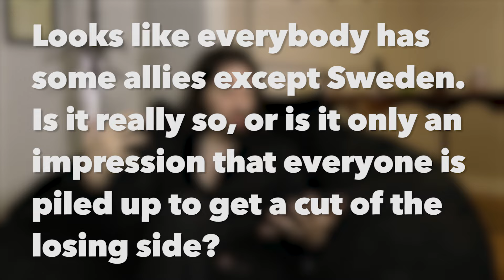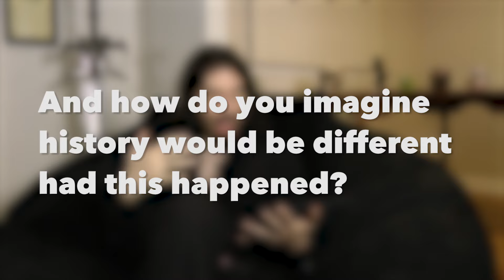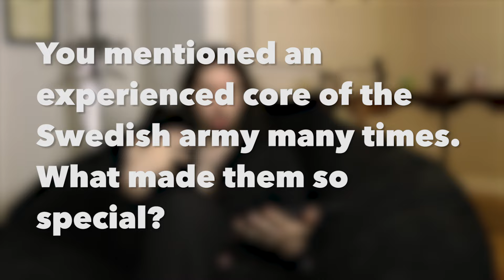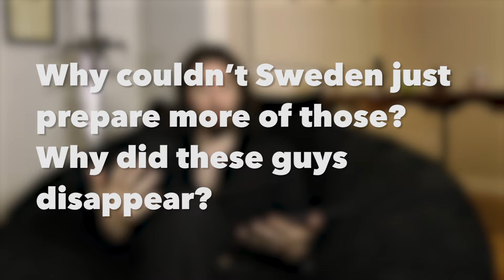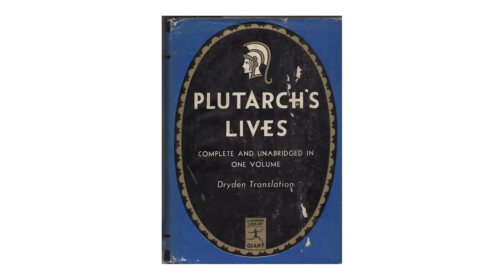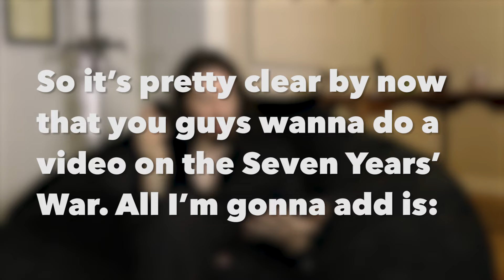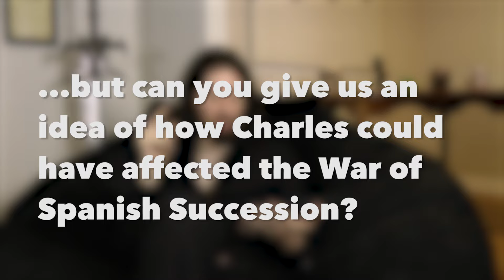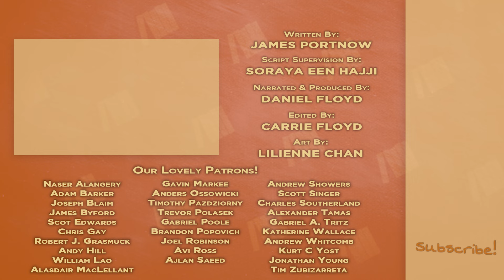Great Northern War - Lies - Extra History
Could Sweden have won the Great Northern War? Was Charles XII actually assassinated?

*Miss an episode in our Great Northern War Series?*

Host & Writer: James Portnow